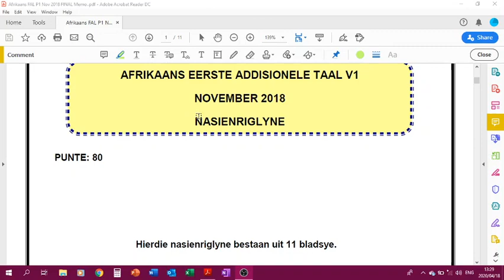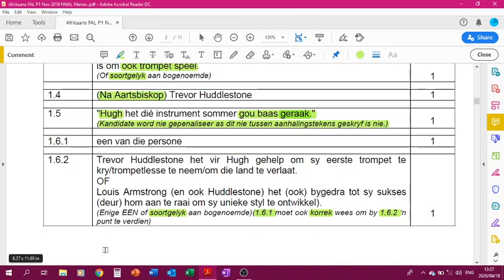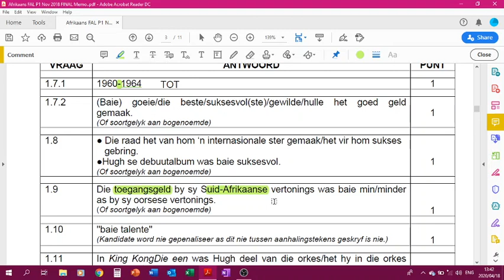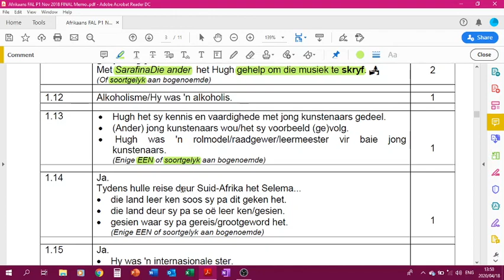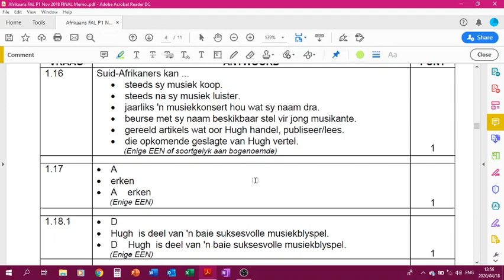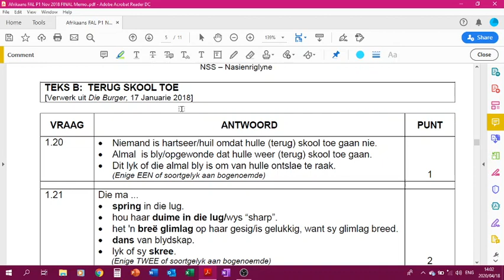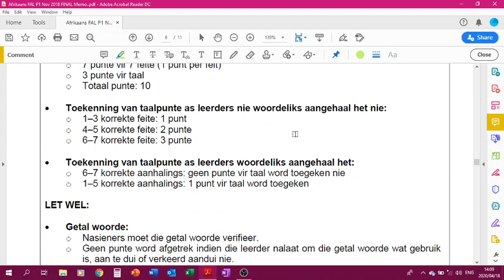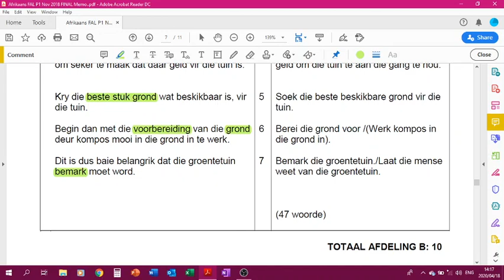Afrikaans Graad 12_Memorandum November 2018_Afdeling A en B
Hallo julle. As deel van julle werk vir die eerste drie weke van die Grendeltyd (Lockdown), moes julle Vraeastel 1 van November 2018 se Afdeling A en B voltooi het. Hier is die memorandum daarvoor. Merk dit asb. deeglik sodat julle kan verstaan wat aangaan. Sou daar vrae wees, kontank my gerus, julle het my nommer. Vraestel 1 van 2019 is op pad.